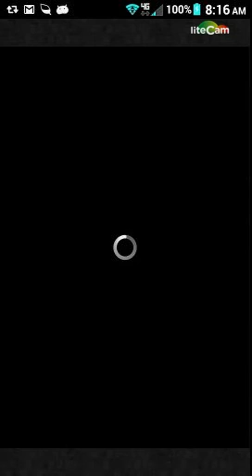Final Fantasy Record Keeper: Schizo (Event)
They must have some seriously high level gear. I still took way too much damage despite there so called ultimate strategy.